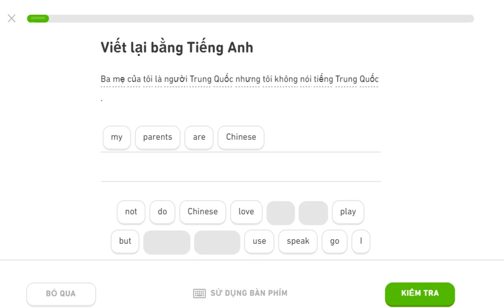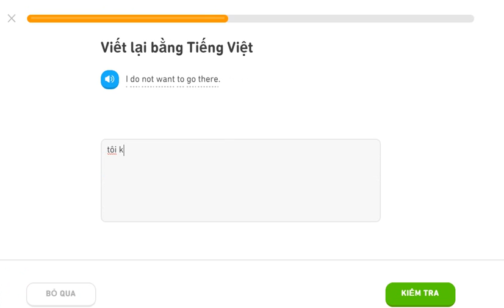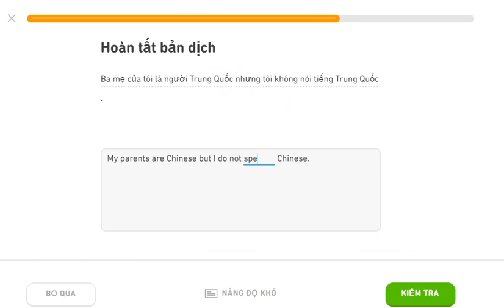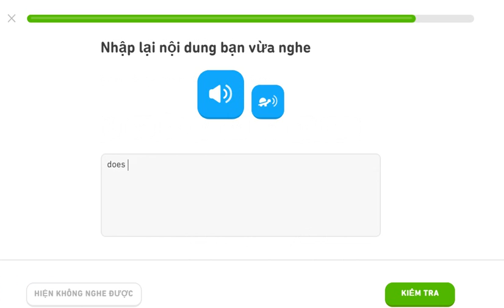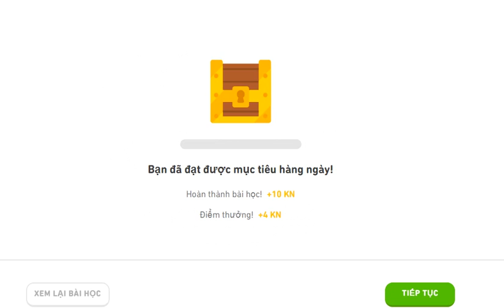learning english duo 20oct08